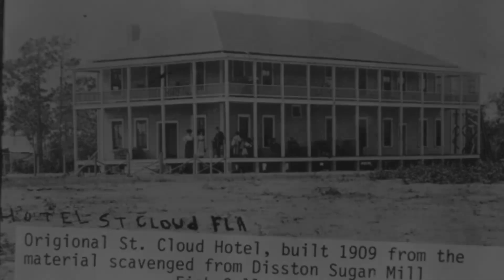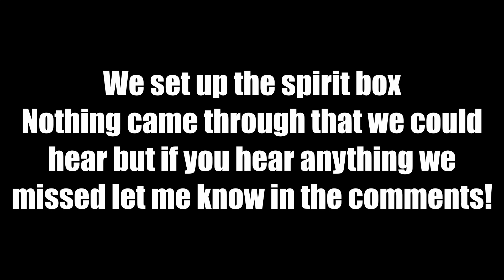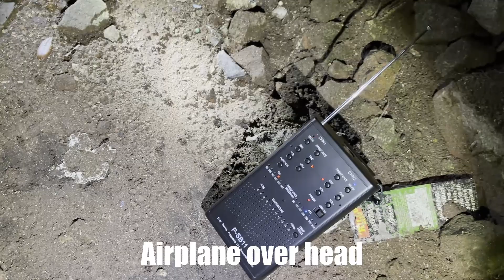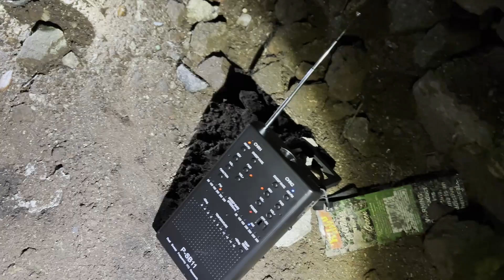Abandoned Ruins of The Disston Sugar Mills!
The Disston Sugar Mill is a historic location in St. Cloud Florida. Built in the late 1800s by Hamilton Disston it produced more than 1 million pounds of sugar. With an area so rich in history I couldn't not go check it out for myself!

Did you see anything I missed?

Some elements/effects made on Canva